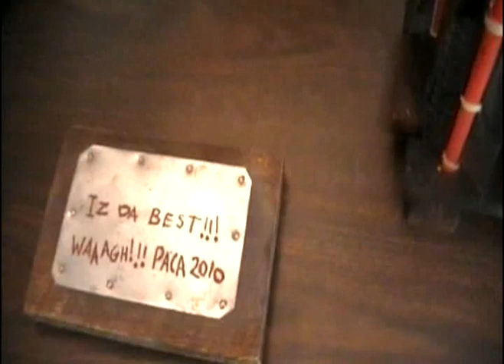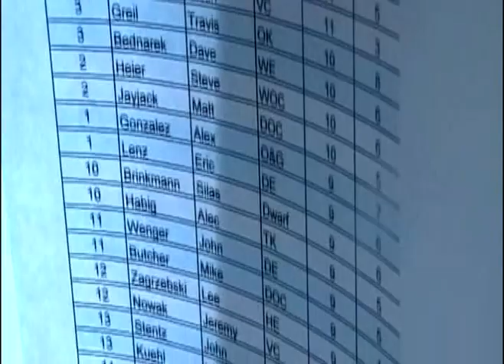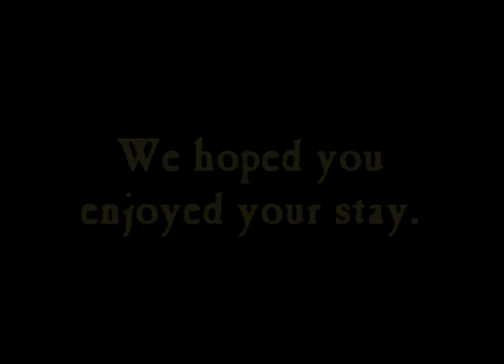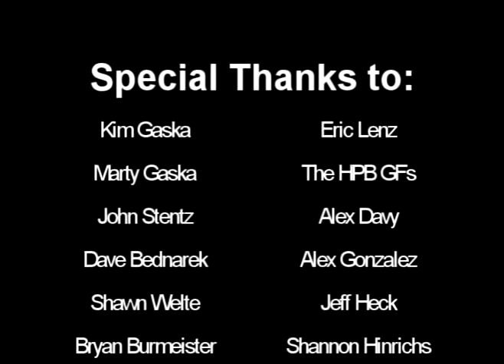WAAAGH! Paca Warhammer Tournament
Documentation of the mythical warhammer tournament that took place January 30th and 31st, 2010 in Waupaca, Wisconsin. Members of the Point Hammered crew, Ryan "The Bear" Golke, and his able assistant "The Rodge", billed the event as the best looking tourney around. I think you'll agree this isn't your run of the mill tournament.

If you're easily offended, you best get to steppin...

If you'd like to stay, sign up for 2011!